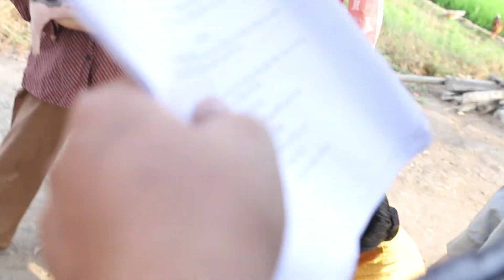Teaser - Phim Tết 2019 - Chuyện con heo đất - Bé Bào Ngư - Victoria Nguyễn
Teaser - Phim Tết 2019 - Chuyện con heo đất - Bào Ngư - Victoria Nguyễn
Thực hiện: Bé Bào Ngư
CÁC BẠN CÙNG XEM VIDEO MỚI CỦA BÉ BÀO NGƯ NHA..

Follow kênh mới của Bé Bào Ngư và chị Victoria nhé

Bào Ngư cám ơn cả nhà! Chúc cả nhà luôn mạnh khỏe vui vẻ nha ^^